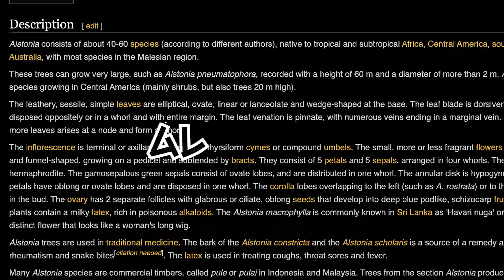ALSTONEA (TEASER) - LANTOPIHITAM ft ZACKJEBAT, ASYRAFROZAMI, RUSHDANWAFA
Bismillah.

In shaa Allah full music video akan release pada 21.9.21.